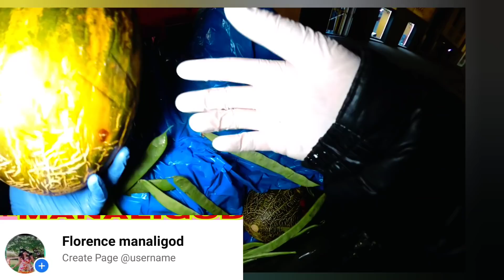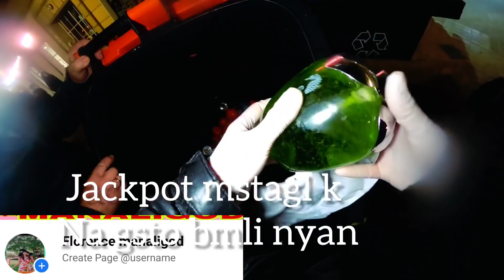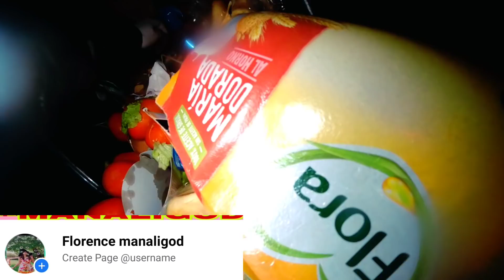ISANG BIN LANG PANALO NA AYAW NG MASARA PUNONG PUNO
kaikit#
florence manaligod#
pinay dumpster madrid#
Mga KAIKIT welcome to my channel,come and join me and see what we found inside the DUMPSTER DIVING.My channel is about MUKBANG,UNBOXING and most especially DUMPSTER DIVING digging and picking up foods that are still good to eat.Saving it from the supermarket/store,reuse,recycle and repurpose.Some are being donate to the neighborhood,friends and most especially to the homeless people.Every SATURDAY and SUNDAY I cooked foods for the homeless people.I love to help especially homesless people.I hope that my channel inspired other people to give it a try,because you really never know what TREASURES are waiting inside the BIN!
Thank you very much KAIKIT!!Ilove you all